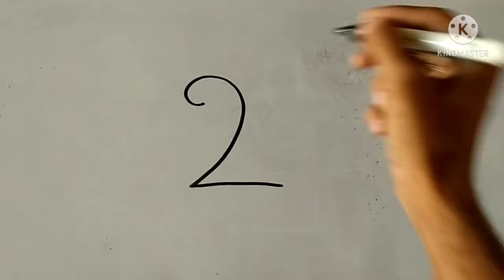2 number से हमारा राष्ट्रीय पक्षी Peacock मोर का अत्यंत सुंदर Drawing बनाना सिखें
2 number से हमारा राष्ट्रीय पक्षी Peacock मोर का अत्यंत सुंदर Drawing बनाना सिखें
Mor ka Chitra kaise banaye